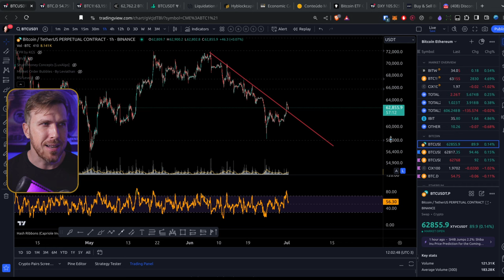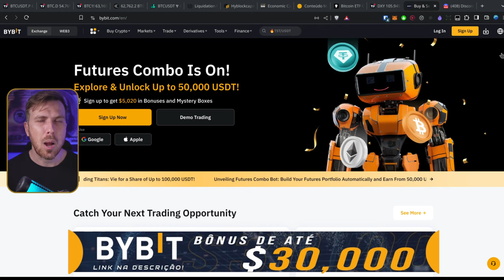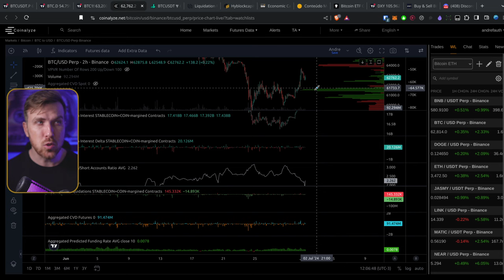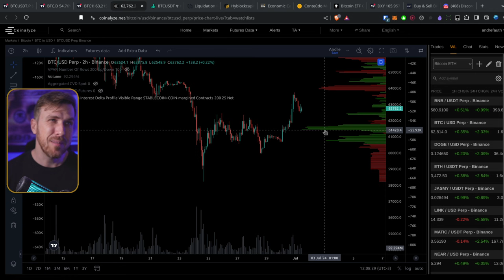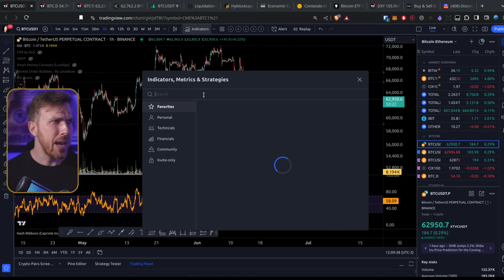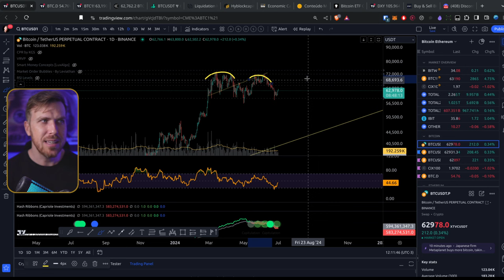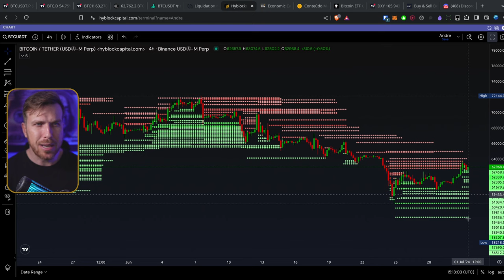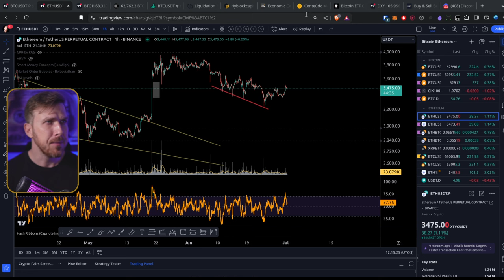Bitcoin ROMPE Resistências e Monta SUPORTES Abaixo! Mas... [BTC.D e ETH]